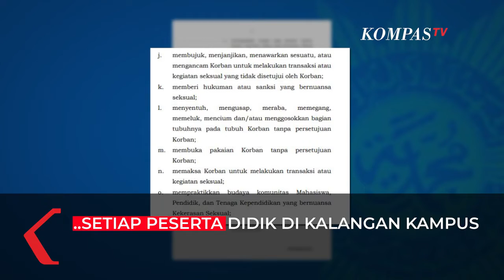Komnas HAM Dukung Permendikbud PPKS: Memberi Rasa Aman di Kalangan Kampus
JAKARTA, KOMPAS.TV - Komisi Nasional Hak Asasi Manusia menegaskan pentingnya Permendikbudristek nomor 30 tahun 2021 tentang pencegahan dan penanggulangan kekerasan seksual di lingkungan perguruan tinggi.

Wakil Ketua Komnas HAM Amiruddin Al Rahab menyebutkan Permen ini menekankan bagaimana melindungi setiap peserta didik di kalangan kampus, memberikan rasa aman dan tidak menjadikan peserta didik sebagai objek kekerasan seksual oleh siapapun.

"Setiap orang harkat dan martabat setiap orang tidak boleh dijadikan objek serangan kekerasan seksual siapapun apapun jenis kelaminnya saya sebagai pimpinan Komnas HAM mengatakan ini penting bahkan kita terlambat semestinya kita memiliki ini sudah punya ini 15 tahun yang lalu,"ujar Amirrudin

Amiruddin menyampaikan melalui Permen ini lingkungan universitas bisa membenahi, menanggulangi, dan mencegah tindakan-tindakan yang mengarah kepada kekerasan seksual.

Pasal-pasal yang tercantum dalam Permendikbudristek PPKS juga sejalan dengan undang-undang tentang Hak Asasi Manusia nomor 39 tahun 1999.

Video Editor: Laurensius Galih